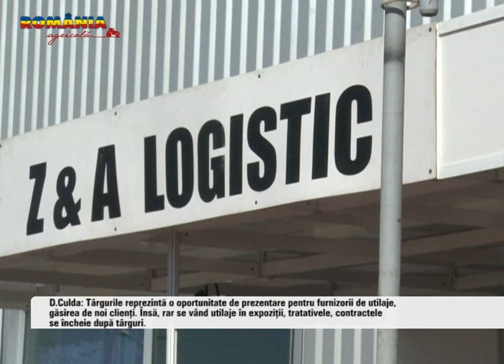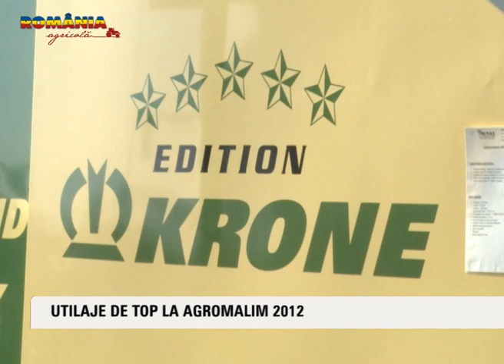Utilaje de top la Agromalim 2012 R A 29 septembrie 2012